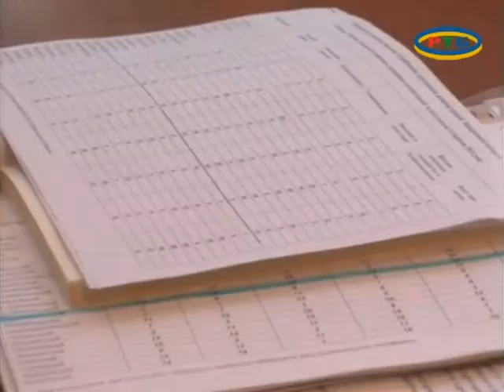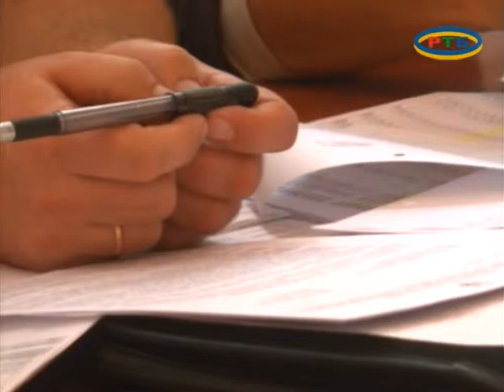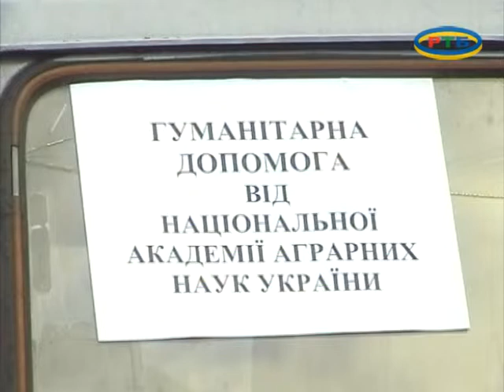MELITOPOLWINA 11 09 14